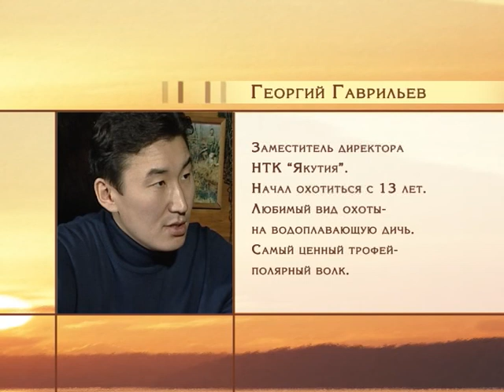Георгий Гаврильев. Выпуск 7. (18.05.2009)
Туризм всегда связан с охотой и рыбалкой. Разговор о проблемах въездного туризма с зам. гендиректора туристической компании"Якутия" - Георгием Гаврильевым.